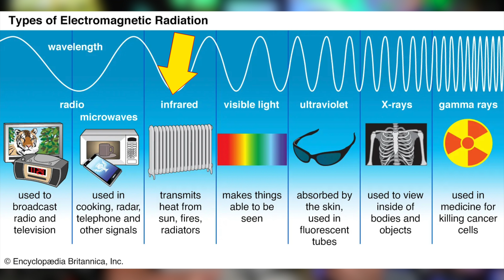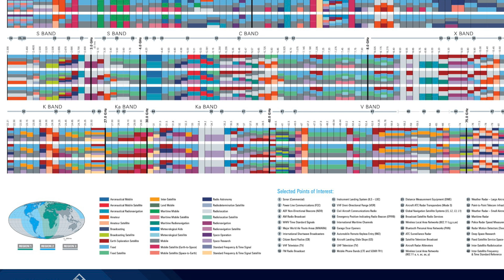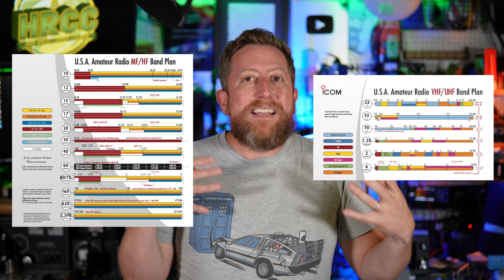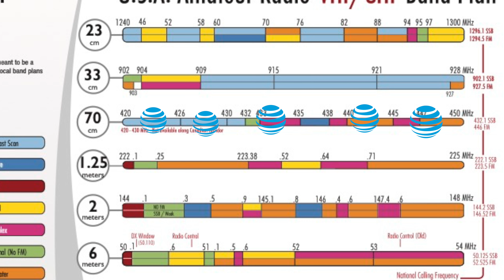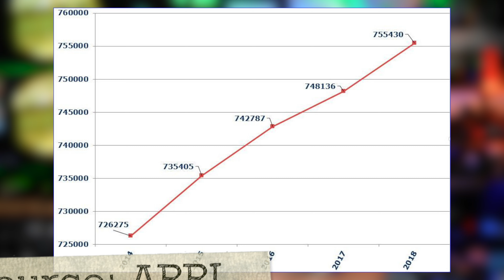Does The FCC Protect Ham Radio & GMRS?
Radio frequency space is scarce and many people, organizations and businesses want more of it.  Who stands in the void preventing us all from creating interference?  The FCC, at least that is the hope.

You can find some of my radios at GigaParts: The DigiRig can be found